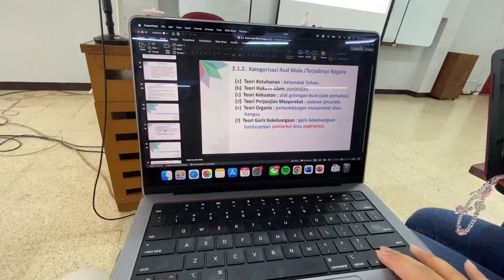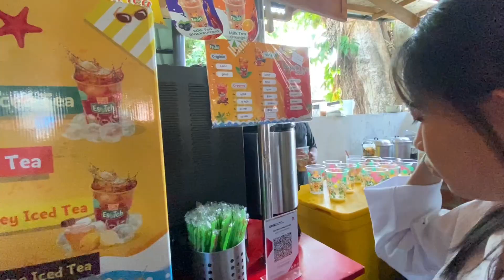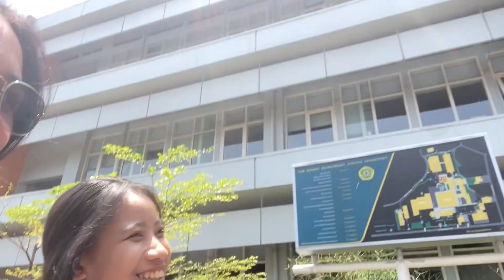A day in my life as a law student👩🏻‍⚖️⚖️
Hai haii udh lama bgt ga upload lgi HAHA sebenernya ini video udh jadi sejak september/oktober lalu tpi baru inget blom di upload sampe sekarang WKWKKW yaudah enjoy aja babai...